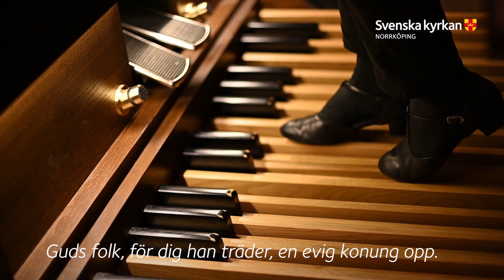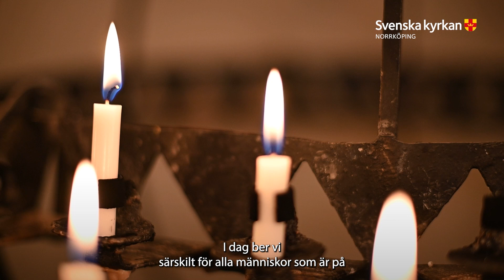Digital gudstjänst på Första advent, från Östra Eneby kyrka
Välkommen att fira gudstjänst tillsammans på detta nya kyrkoår! Det är första advent och vi får sjunga tillsammans med barn och ungdomar från körerna Köris och Tonhöjdarna, njuta av ljusen som glittrar i kyrkan och lyssna till präst Margareta Hagbergs ord. Denna söndagen tänder vi ett första ljus, en hoppets låga.